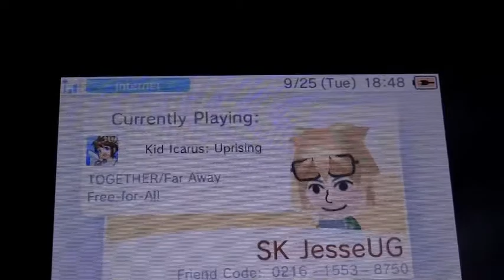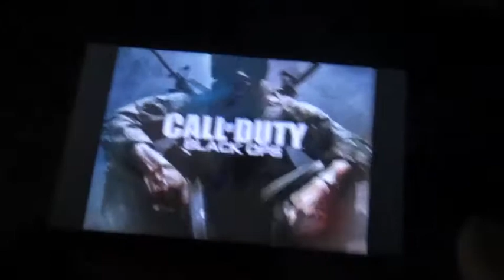COD Zombies BO2 Talk house Part 1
Enjoy!And u know the rest!